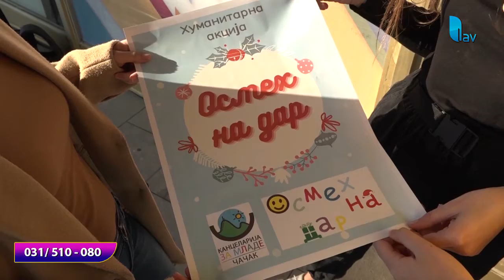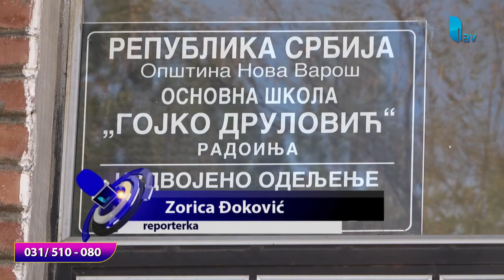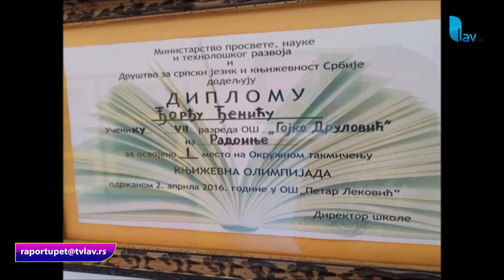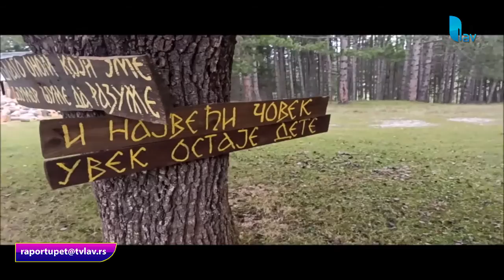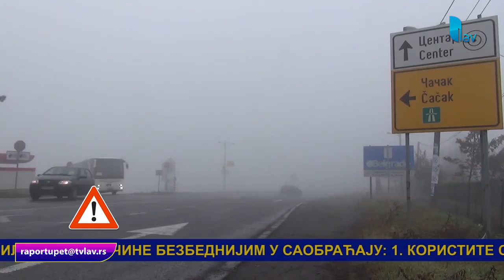RAPORT U PET 09.11.2020